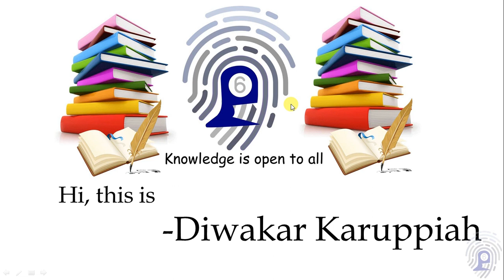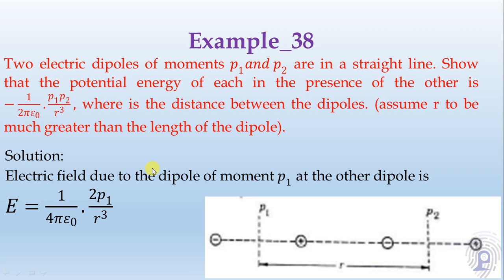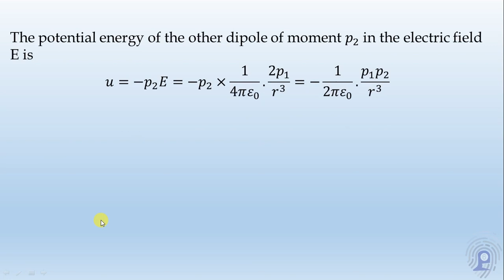38_Example-Ch_II-by-Diwakar Karuppiah || தமிழ்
Two electric dipoles of moments 𝑝_1 𝑎𝑛𝑑 𝑝_2 are in a straight line. Show that the potential energy of each in the presence of the other is −1/(2𝜋𝜀_0 ).(𝑝_1 𝑝_2)/𝑟^3 , where is the distance between the dipoles. (assume r to be much greater than the length of the dipole).
Solution:
 Electric field due to the dipole of moment 𝑝_1 at the other dipole is
𝐸=1/(4𝜋𝜀_0 ).(2𝑝_1)/𝑟^3
 The potential energy of the other dipole of moment 𝑝_2 in the electric field E is
𝑢=−𝑝_2 𝐸=−𝑝_2×1/(4𝜋𝜀_0 ).(2𝑝_1)/𝑟^3 =−1/(2𝜋𝜀_0 ).(𝑝_1 𝑝_2)/𝑟^3